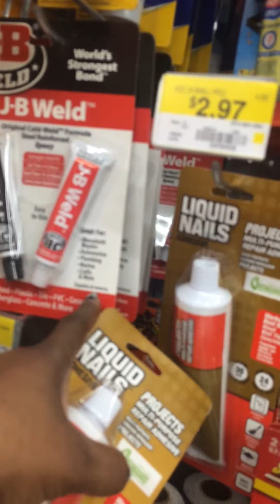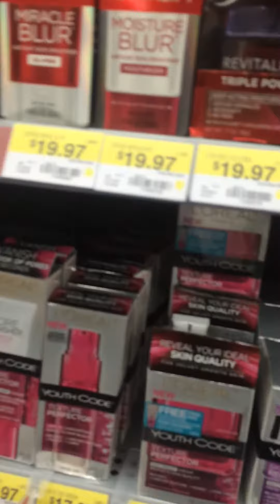Copy of The new Walmart Market place quick look